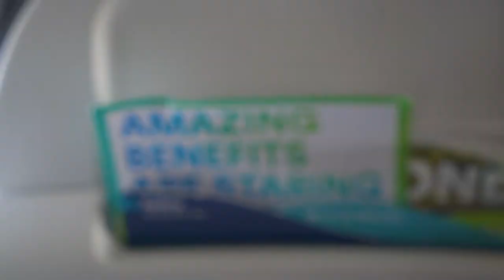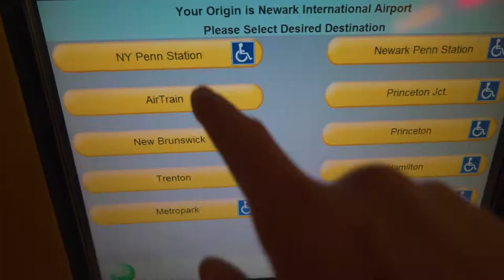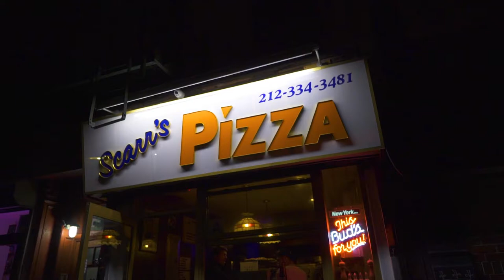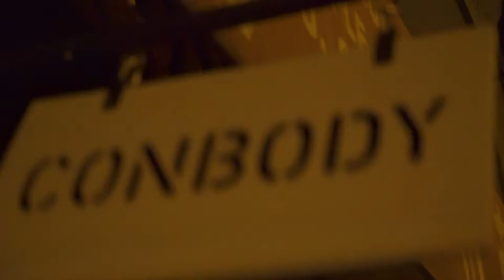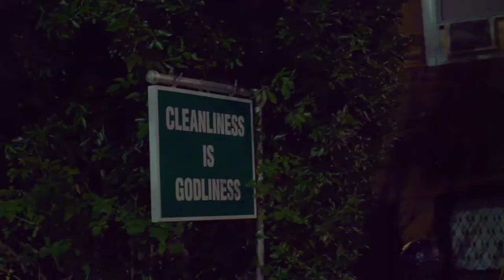NYC Day 1: The Grand Entrance - Endless Adventure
These videos are represented by two separate, yet equally important parts: The location, which sets the frame for the adventure, and the adventurers themselves, who live and document their experiences. These are their stories. This is Day 1, of Endless Adventure NYC.